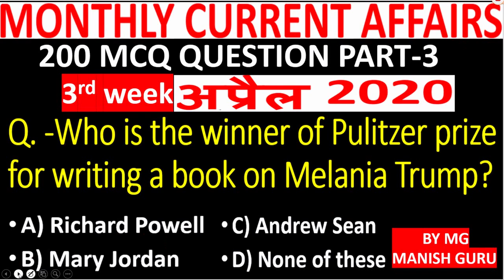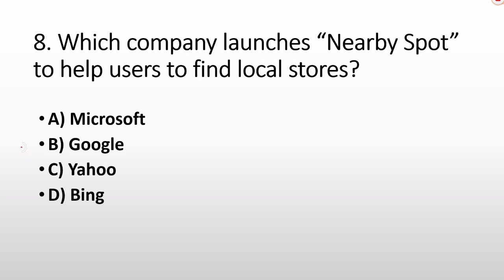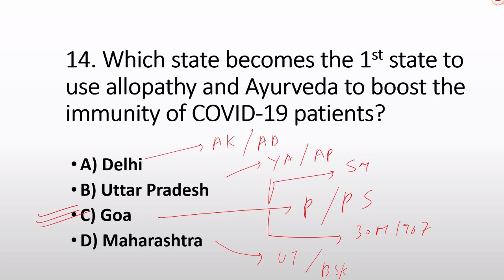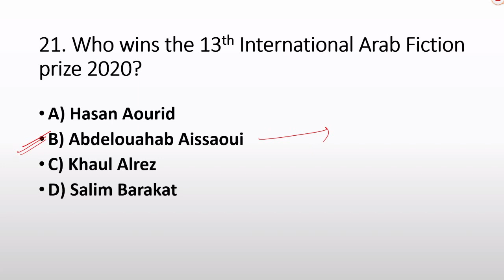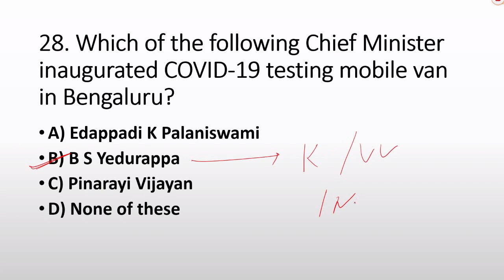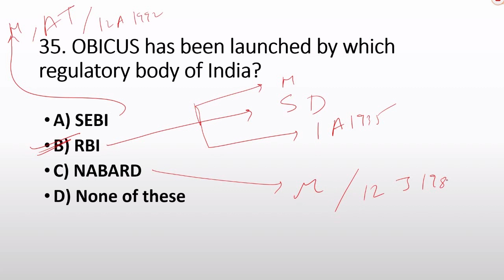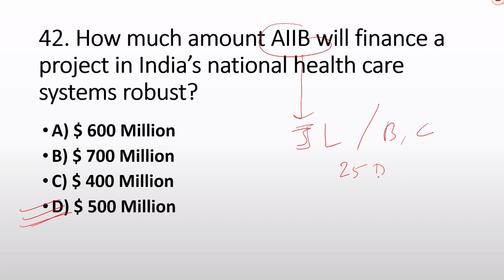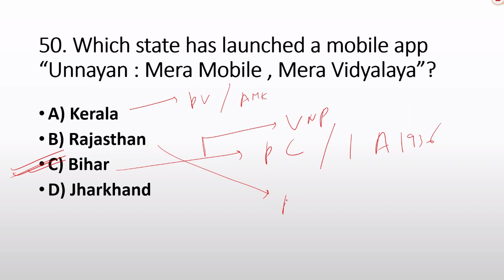MONTHLY CURRENT AFFAIRS, APRIL 2020, 200 MCQ, PART-3, 3rd WEEK APRIL50 MCQ,ENGLISH,BY MG MANISH GURU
MONTHLY CURRENT AFFAIRS, APRIL 2020, 200 MCQ, PART-3, 3rd WEEK APRIL 50 MCQ, ENGLISH ,BY MG MANISH GURU, VERY IMPORTANT FOR RAILWAY NTPC, GROUP-D, SSC, BANK STATE POLICE AND ANY OTHER GOVT. EXAM